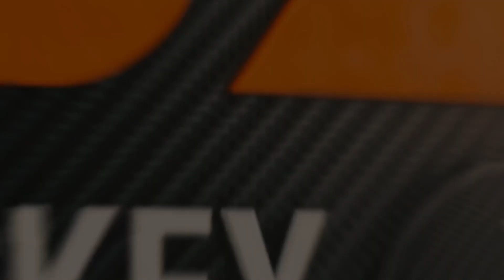AHA Semifinals Game 1: RIT vs Holy Cross 3.10.23